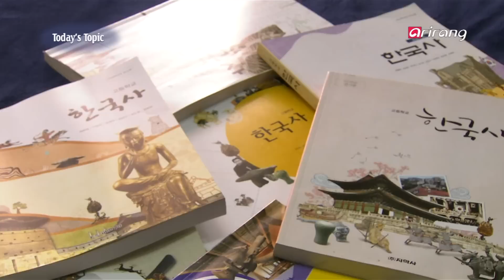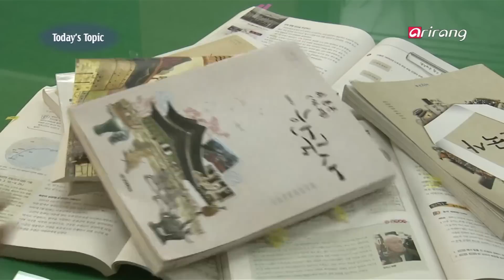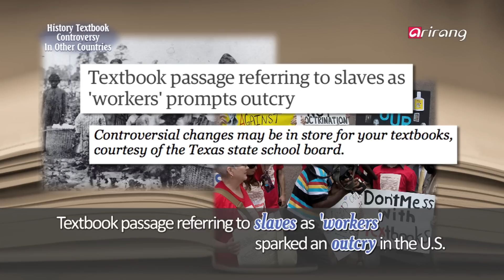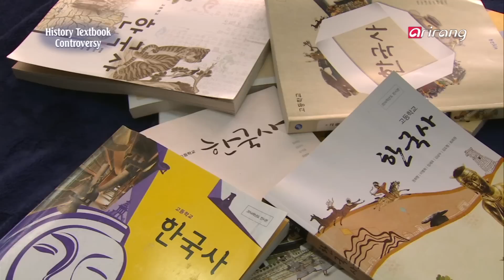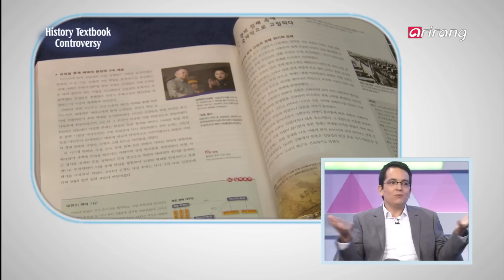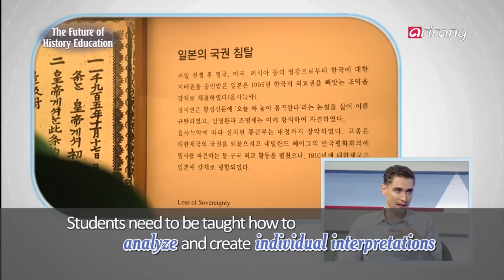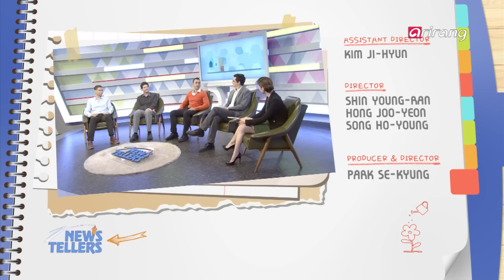Newstellers Ep30 South Korea's History Textbook Controversy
The South Korean government recently announced a controversial plan
to replace the nation′s history textbooks with a single, state-authored
textbook from 2017. The move has sparked fierce protests from
students, scholars and academics. They say the plan is a step
backward and a ploy to restrict diversity. This week, our NEWSTELLERS
panel discuss examples of state-issued history textbooks around the
world and share their views on correct teaching methods.

정부는 중등학교 역사교과서를 2017학년도부터 국정으로 전환한
다고 발표했습니다. 여야의 대립부터 교육현장에 있어야 할 학생
까지 1인 시위를 벌이면서 날선 공방까지! 각계각층에서는 다양성
이 공존해야 마땅한 이시대의 역사적 흐름을 역행하는 일이라면 반
론을 제시하고 있습니다. NEWSTELLERS에서는 해외에서 국정교과
서를 쓰고 있는 사례를 짚어 보고 각국의 패널들과 함께 올바른 역
사교육에 대해 생각해보는 시간을 갖습니다.